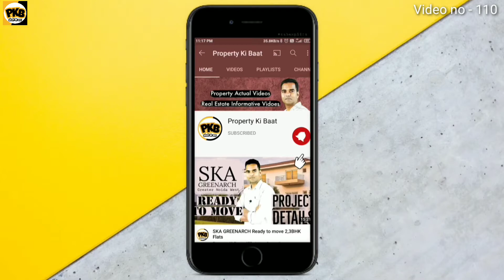Arihant Abode Noida Extension 2 BHK 920 sqft flat video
In this video you will watch  Arihant Abode Noida Extension 2 BHK 920 sqft flat video tour.